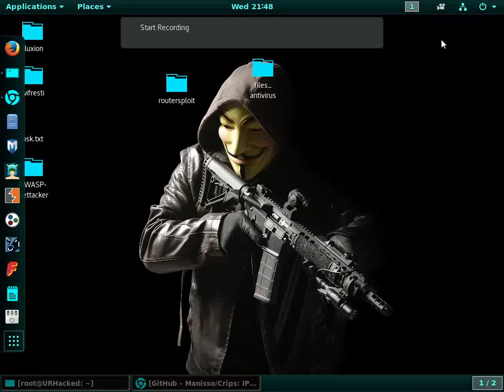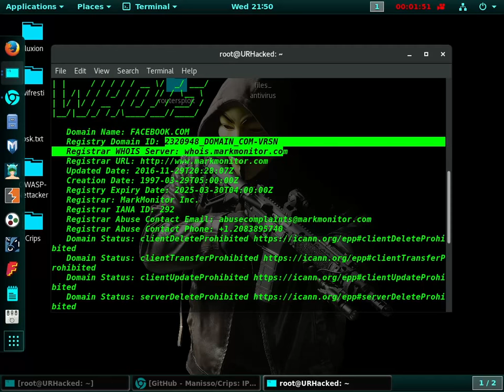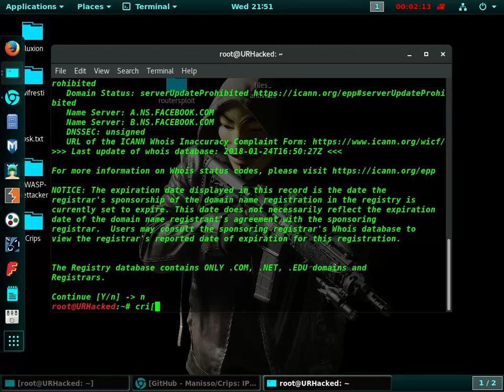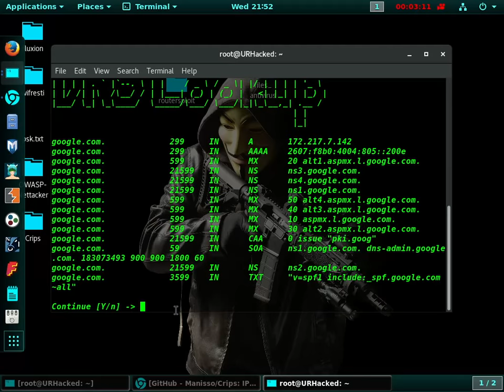CRIPS Auto pen-tester Tool | Kali Linux | Check website vulnerabilities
Hello everybody and welcome to this tutorial. Today ia m going to show you how to install and use crips tool in kali linux and check website vulnerabilities with auto pentester. This tool is very easy to use and everyone can use it.